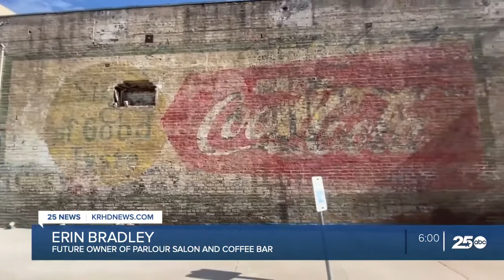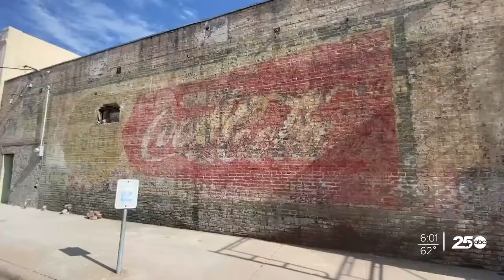Historic mural discovered hidden under plaster in downtown Cameron